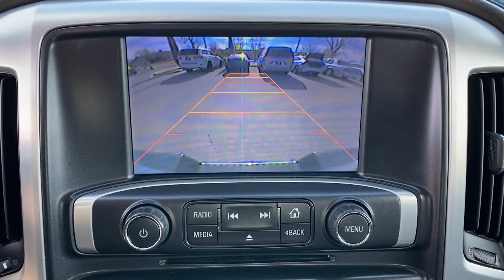2015 GMC Sierra 1500 Tulsa, Broken Arrow, Owasso, Bixby, Green Country, OK G210161A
Quicksilver Metallic Used 2015 GMC Sierra 1500 available in Broken Arrow, Oklahoma at Ferguson Superstore. Servicing the Tulsa, Owasso, Bixby and Green Country, OK area.
2015 GMC Sierra 1500 SLE - Stock#: G210161A - VIN#: 3GTU2UEC8FG297058

Ferguson Superstore
1601 N Elm Place

**FULLY RECONDITIONED**, ***BACK UP CAMERA***, ***LOCAL TRADE***, ***BLUETOOTH***, V8, 6-Speed Automatic Electronic with Overdrive, 4WD, Quicksilver Metallic, jet black dark ash Cloth. CARFAX One-Owner.Awards:* 2015 KBB.com Brand Image AwardsPRICING INCLUDES FERGUSON DISCOUNT AND ALL NATIONAL AND REGIONAL INCENTIVES! #1 VOLUME GMC DEALER IN OKLAHOMA! You pay the price listed plus a $379 documentation fee, less any extra incentives if available and/or applicable. Please call to check on availability. NO BROKERS OR DEALERS, PLEASE.
REMOTE VEHICLE STARTER SYSTEM,REAR AXLE  3.42 RATIO,TRANSMISSION  6-SPEED AUTOMATIC  ELECTRONICALLY CONTROLLED  with overdrive and tow/haul mode. Includes Cruise Grade Braking and Powertrain Grade Braking (STD),UNIVERSAL HOME REMOTE,DEFOGGER  REAR-WINDOW ELECTRIC,QUICKSILVER METALLIC,SLE VALUE PACKAGE  includes (AG1) driver 10-way power seat adjuster when ordered with (AZ3) seats only  (BTV) Remote vehicle starter system  (T3U) front fog lamps  (UG1) Universal Home Remote  (C49) rear-window defogger  (KI4) 110-volt AC power outlet  (CJ2) dual-zone climate control  (Z82) trailering equipment  (G80) rear locking differential for 2WD models only and (N37) manual tilt and telescoping steering column,CONSOLE  FLOOR MOUNTED  RECONFIGURABLE  with moveable cup holders  cell phone storage  power cord management and hanging file holder capability,WHEELS  20 X 9 (50.8 CM X 22.9 CM) ULTRA BRIGHT MACHINED ALUMINUM,TRAILER BRAKE CONTROLLER  INTEGRATED,SLE PREFERRED EQUIPMENT GROUP  Includes Standard Equipment,GVWR  7200 LBS. (3266 KG),POWER OUTLET  110-VOLT AC,JET BLACK/DARK ASH  CLOTH SEAT TRIM  Includes 10-way power driver seat.),CUSTOMER DIALOGUE NETWORK,STEERING COLUMN  MANUAL TILT-WHEEL AND TELESCOPING,SLE CONVENIENCE PACKAGE  includes (JF4) power-adjustable pedals  (UD7) Rear Park Assist  (C49) rear-window defogger  (A48) sliding rear window,TIRES  P275/55R20 ALL-TERRAIN  BLACKWALL,PEDALS  POWER-ADJUSTABLE,ENGINE  5.3L ECOTEC3 V8 WITH ACTIVE FUEL MANAGEMENT  DIRECT INJECTION  and Variable Valve Timing  includes aluminum block construction (355 hp [265 kW] @ 5600 rpm  383 lb-ft of torque [518 Nm] @ 4100 rpm; more than 300 lb-ft of torque from 2000 to 5600 rpm),SEATS  FRONT CLOTH BUCKET WITH (KA1) HEATED SEAT CUSHIONS AND SEAT BACKS.  Includes 10-way power driver and 6-way power front passenger seat adjusters  including driver/front passenger power recline and driver/front passenger power lumbar. Also includes adjustable head restraints  (D07) floor console and storage pockets. Includes (KA1) driver and front passenger heated seat cushions and seat backs.),SEATING  HEATED DRIVER AND FRONT PASSENGER,BED LINER  SPRAY-ON  Pickup box bed liner with GMC logo consisting of high pressure  chemically bonded  sprayed-on polyurea & polyurethane liner formulation. Liner is permanently bonded to the truck bed providing a water tight seal. The textured  non-skid surface is black in color and robotically applied to yield consistent 90 mil floor and tailgate thickness along with 50 mil box sidewall thickness. Spray-on liner covers entire bed interior surface below side rails  including tailgate  front box top rail  gage hole plugs and lower tie down loops.,AIR CONDITIONING  DUAL-ZONE AUTOMATIC CLIMATE CONTROL,COOLING  AUXILIARY EXTERNAL TRANSMISSION OIL COOLER,REAR PARK ASSIST  ULTRASONIC,WINDOW  POWER  REAR SLIDING WITH REAR DEFOGGER,TIRE  SPARE P265/70R17 ALL-SEASON  BLACKWALL,FOG LAMPS  FRONT  HALOGEN,THEFT-DETERRENT SYSTEM  UNAUTHORIZED ENTRY,AUDIO SYSTEM  8 DIAGONAL COLOR TOUCH SCREEN WITH INTELLILINK  AM/FM/SIRIUSXM  with USB ports  auxiliary jack  SD card slot  Bluetooth streaming audio for music and most phones  hands-free Smartphone integration  Pandora Internet radio and voice-activated technology for radio and phone (STD),TRAILERING EQUIPMENT  includes trailer hitch  7-pin and 4-pin connectors,Locking/Limited Slip Differential,Four Wheel Drive,Four Wheel Drive,Tow Hooks,Power Steering,ABS,4-Wheel Disc Brakes,Aluminum Wheels,Tires - Front All-Season,Tires - Rear All-Season,Conventional Spare Tire,Heated Mirrors,Power Mirror(s),Privacy Glass,AM/FM Stereo,Satellite Radio,MP3 Player,Bluetooth Connection,Auxiliary Audio Input,Smart Device Integration,Satellite Radio,Requires Subscription,CD Player,MP3 Player,Bluetooth Connection,Steering Wheel Audio Controls,Driver Adjustable Lumbar,Telematics,WiFi Hotspot,Pass-Through Rear Seat,Rear Bench Seat,Floor Mats,Adjustable Steering Wheel,Cruise Control,Steering Wheel Audio